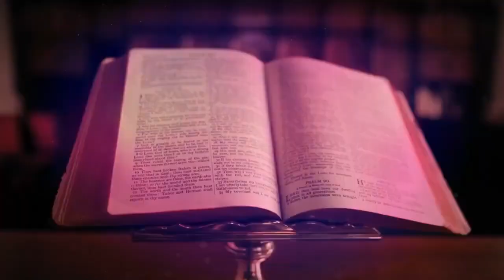EUCHARISTIC ADORATION 🙏🏻 WEDNESDAY🙏🏻 AUGUST 16, 2023 🙏🏻 Silent Eucharistic Adoration🙏🏻